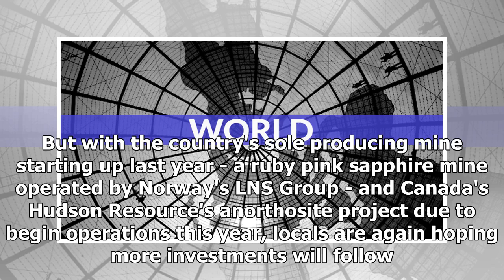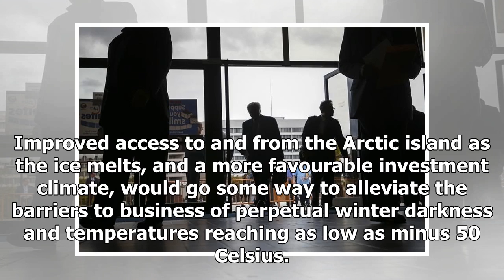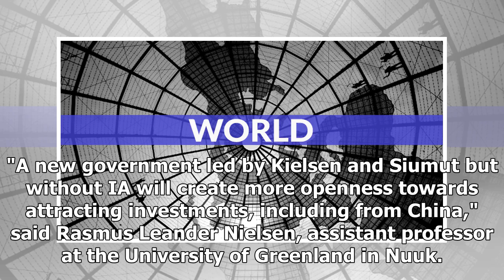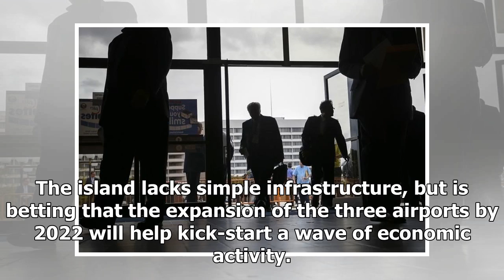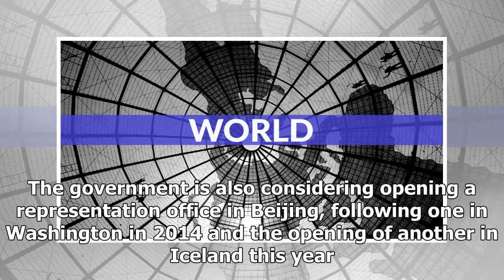Breaking News | Mining firms from China to Canada watch as Greenland holds election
COPENHAGEN – With melting ice expanding access to the Arctic, investors from China to Canada are watching Greenland's election next week for signs of the political will to get a flagging mining programme on the island back on track. Greenland is hoping rising commodity prices can help attract foreign investment and get its fragile economy up to speed to realise a long-term goal of independence from Denmark. Hype about a possible mining boom in Greenland after it achieved self-rule from Denmark i...